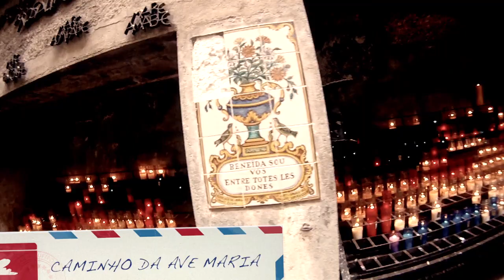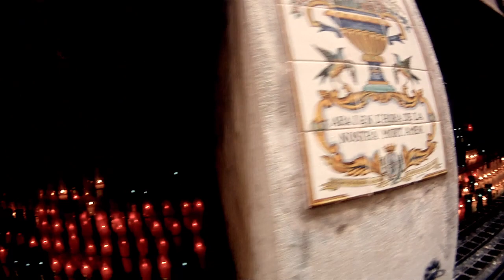JO ON THE GO - Montserrat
Shot on a GoPro.